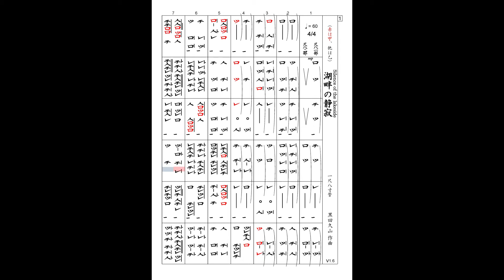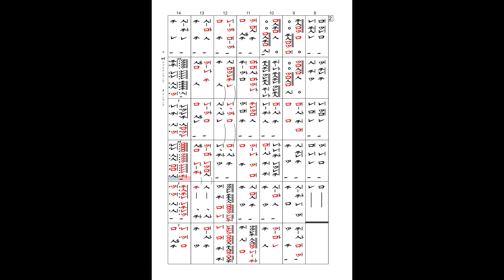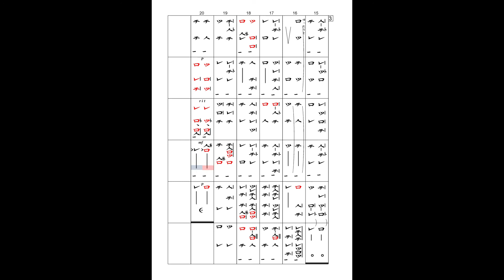尺八吹奏初級編第３回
尺八吹奏初級編第３回目は、湖畔の静寂（黒田典男 作曲）１.８尺の尺八二重奏です。
湖畔での朝、昼、晩の一日を静、動、静で表現しました。